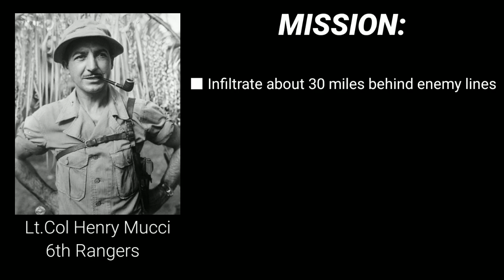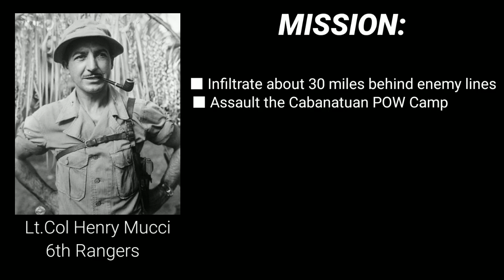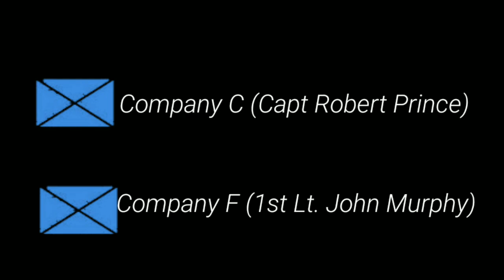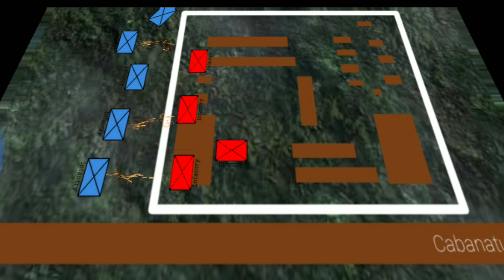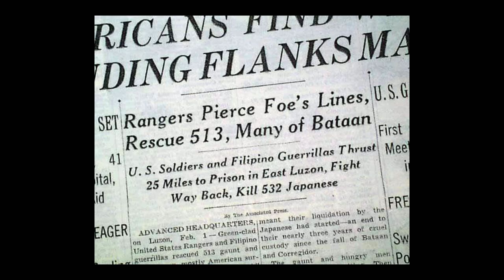The Raid At The Cabanatuan POW Camp || Explained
Towards the end of World War II, the 6th Ranger battalion along with the Filipino resistance embarks on a daring mission to rescue captive American soldiers from a notorious Japanese POW camp.

On the night of Jan. 30, 1945, a P-61 Black Widow night fighter backfired its engine and performed acrobatics in the air above the infamous Pangatian concentration camp in Cabanatuan City, Philippines. It was the perfect distraction needed to infiltrate a large assault force more than 27 miles behind enemy lines to rescue nearly 500 Allied prisoners of war and civilians. The most daring raid of World War II — often referred to as “The Great Raid” — is considered one of the most successful hostage rescue operations in US military history.